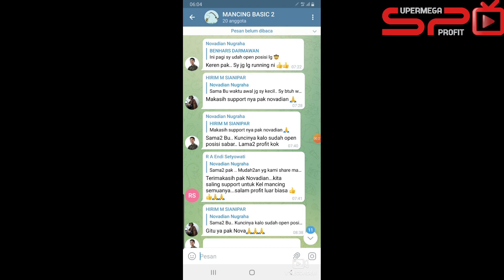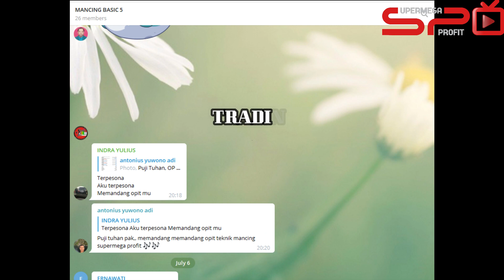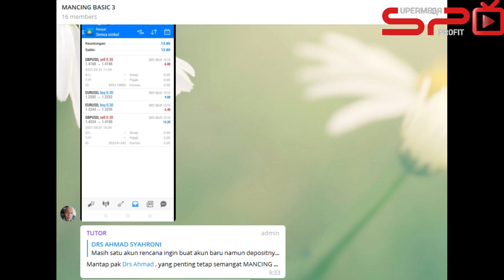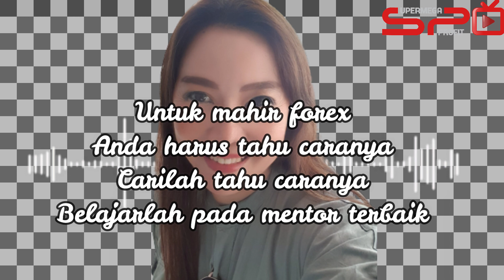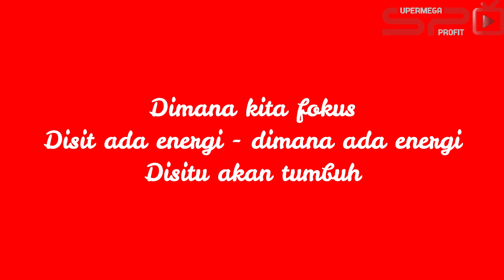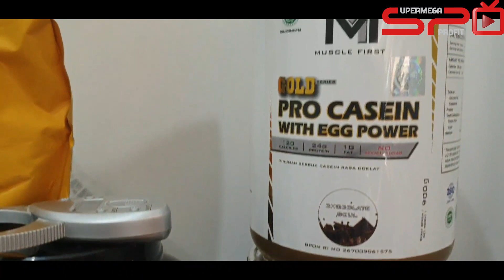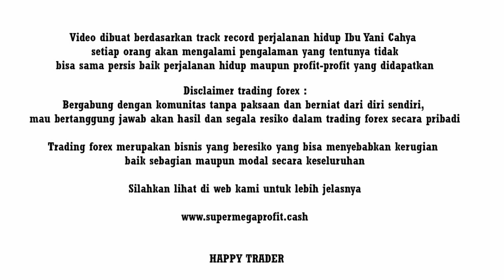CARA INI BISA MENJADIKAN ANDA SEORANG TRADER YANG HANDAL | CARANYA HANYA SATU YAITU TAHU CARANYA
Sharing cara sukses dari pejuang sukses